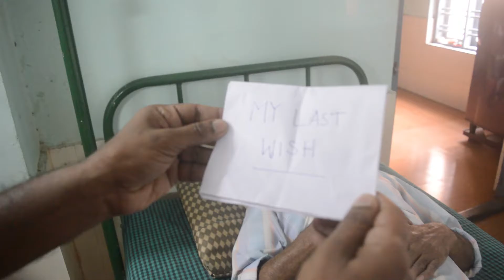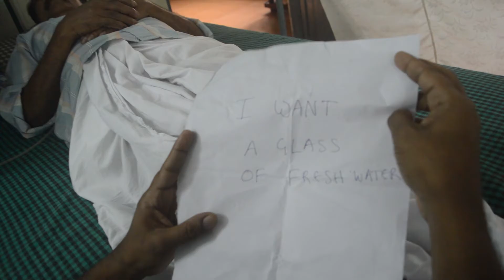UNIMAGINABLE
Hi friends,
Please do visit my youtube channel AANIVE2310 OR AANCHUS ZYONG C3
Yours in C3
Aanchus Zyong